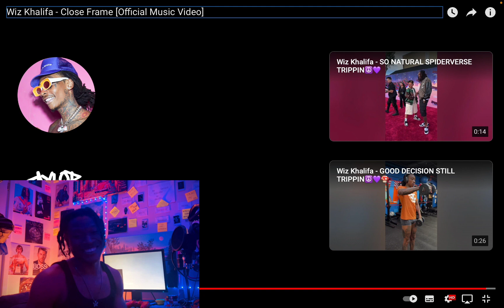Wiz Khalifa - Close Frame [Reaction Video]